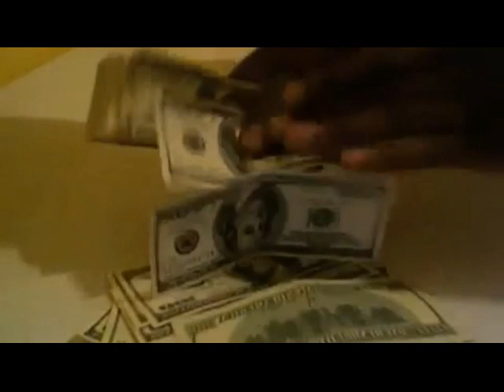Gyptian -All 4 The Money- [ DAVIBEJAM ]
One People, One ViBE, Stricly Jamaica